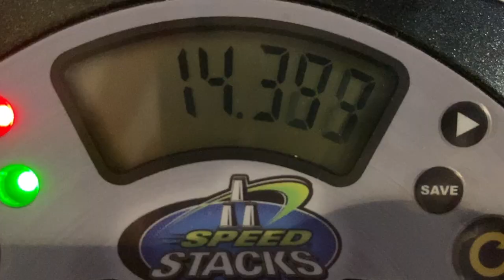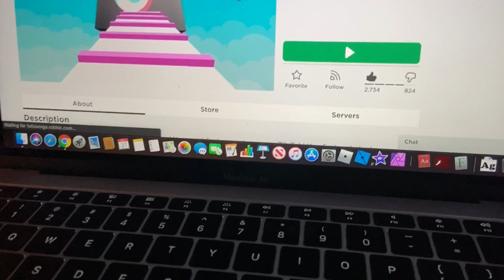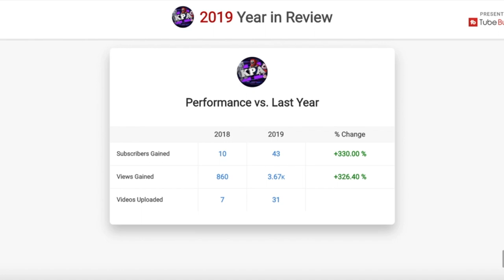KPA Skit - Clubby's Problem 2 - S2 E10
Clubby's leg problem strikes again!